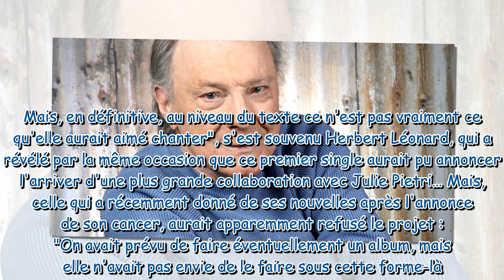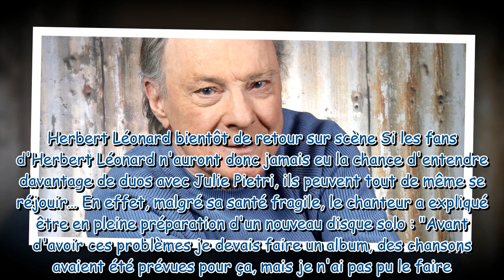Ce n’est pas ce qu’elle aurait aimé Herbert Léonard revient sur l’échec de sa collaboration avec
"Ce n’est pas ce qu’elle aurait aimé" : Herbert Léonard revient sur l’échec de sa collaboration avec Julie Pietri